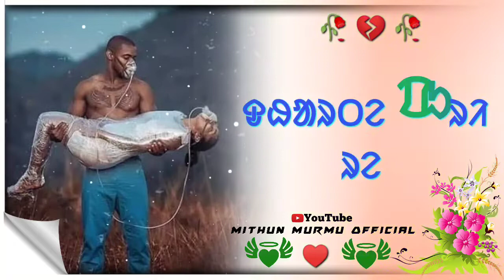New Santali Status Video